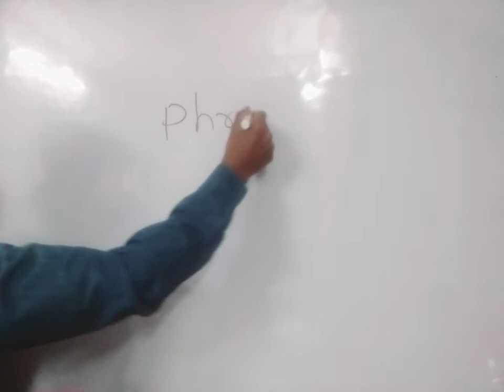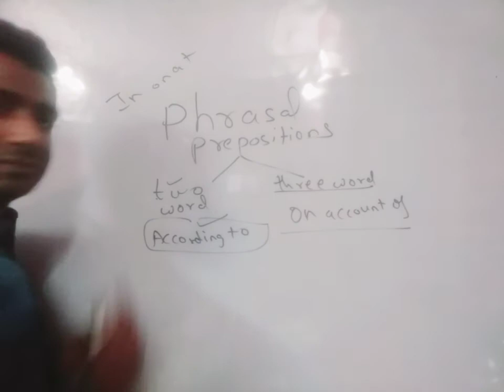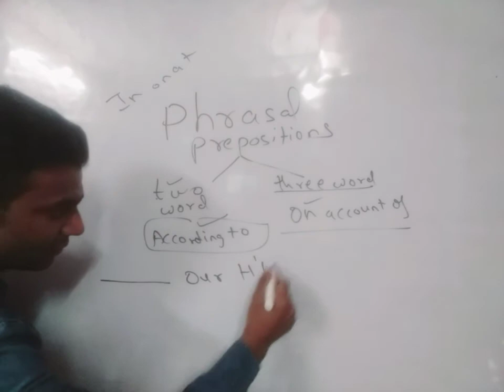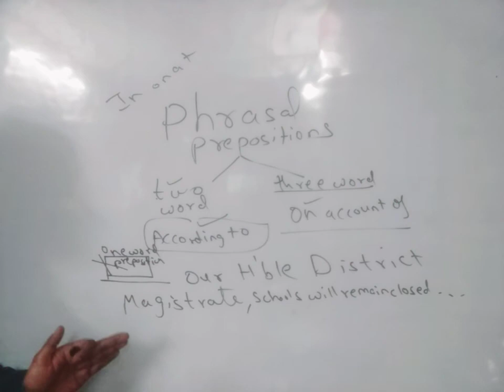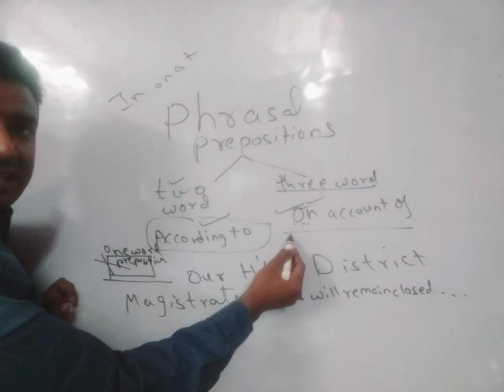UPTET/SUPERTET ENGLISH BY TARUN SIR 9839305466